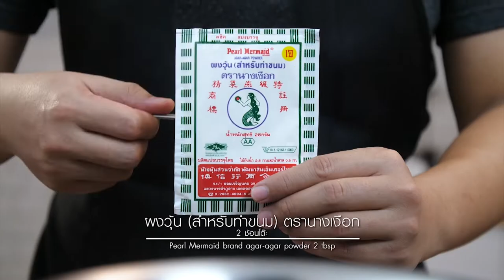โดย "อ.ยิ่งศักดิ์"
สิ่งที่ต้องเตรียม (วุ้นชาไทย)

น้ำชาไทยชงเข้มข้น 300 มิลลิลิตร
ถาดขนาด 9 × 9 × 2 นิ้ว จำนวน 1 ถาด

วิธีทำ (วุ้นชาไทย)

1. ใส่ ผงวุ้น สำหรับทำขนม ตรานางเงือก น้ำตาลทราย เกลือป่น น้ำ น้ำชาไทย นมข้นจืด และ ใบเตย ลงในภาชนะคนผสมให้เข้ากัน นำขึ้นตั้งไฟ ต้มใช้ไฟปานกลางคนเป็นระยะจนวุ้นเดือดทั่วดีเติม ปิดไฟ
2. เทวุ้นชาไทยลงในถาด พักไว้จนหน้าวุ้นทรงตัวดี เตรียมไว้
สิ่งที่ต้องเตรียม (วุ้นนมสด)
นมสดรสจืด 650 มิลลิลิตร

วิธีทำ (วุ้นนมสด)

1. ใส่ ผงวุ้น สำหรับทำขนม ตรานางเงือก น้ำตาลทราย เกลือป่น นมสดรสจืด และ กลิ่นวานิลลา ลงในภาชนะคนผสมให้เข้ากัน นำขึ้นตั้งไฟ ต้มใช้ไฟปานกลางคนเป็นระยะจนวุ้นเดือดทั่วดีเติม ปิดไฟ
2. เทวุ้นนมสดลงในวุ้นชาไทยพักไว้จนวุ้นทรงตัวดี นำเข้าแช่เย็น เตรียมไว้
3. ตัดวุ้นเป็นชิ้นสี่เหลี่ยมขนาดตามต้องการ ห่อด้วยใบตองหรือจัดใส่จาน พร้อมรับประทาน

Line @yingsakfood